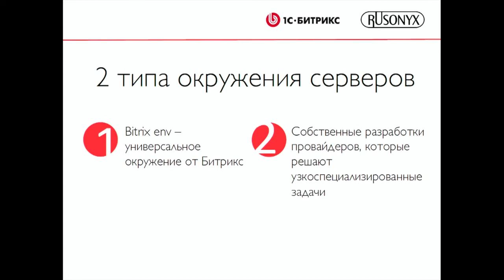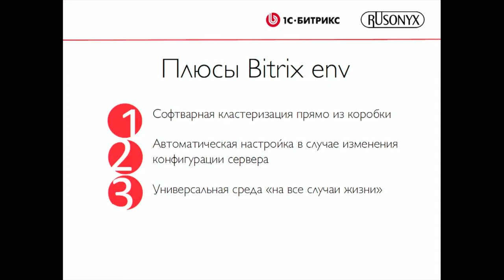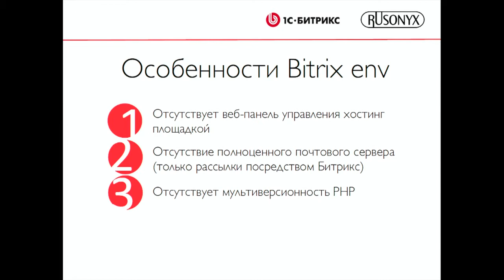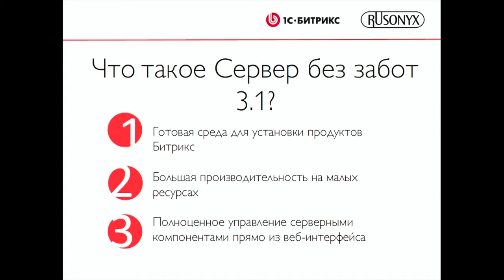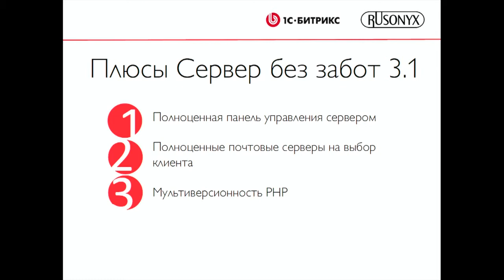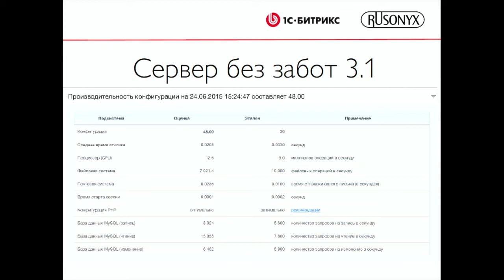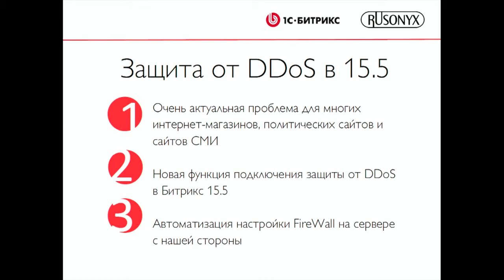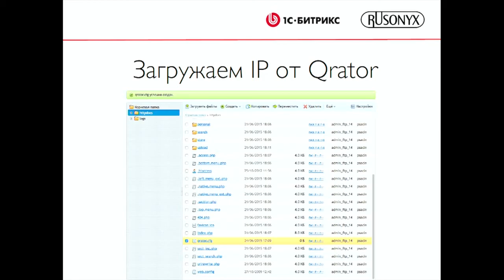10. Хостинг Битрикс – тенденции и особенности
Докладчик: Константин Анисимов, Rusonyx, генеральный директор